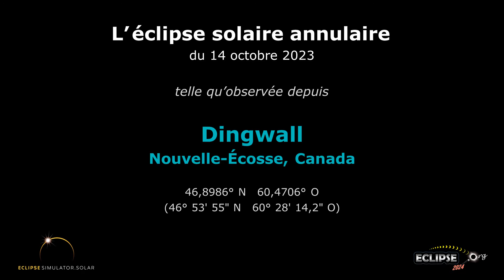L'éclipse solaire annulaire du 14 octobre 2023 vue depuis Dingwall, NS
À quoi ressemblera l’éclipse solaire de 2023 depuis Dingwall, Nouvelle-Écosse ?  Découvrez-le ici !

(La séquence d’éclipse commence à 0:22)

Liens pertinents :
• Eclipse2024.org
• Page Web sur l’éclipse de 2023 pour Dingwall

À quoi ressemblera l’éclipse solaire de 2023 depuis Dingwall ? Cette simulation vous le montrera ! À l’aide du simulateur d’Eclipse2024.org, nous avons capturé pour vous un panorama du ciel en images. De cette façon, il vous sera possible d’observer l’éclipse avant même qu’elle ne se produise !* Notez qu’il ne s’agit qu’un des nombreux stratagèmes d’Eclipse2024.org pour vous fournir des informations et du contenu éducatif ainsi que pour susciter votre intérêt au sujet de l’éclipse annulaire de 14 octobre 2023.

Le simulateur vous offrira des instructions détaillées sur ce que vous verrez exactement. Vous pourrez changer le premier plan, car l’image peut ne pas ressembler au panorama Dingwall !  Pour les emplacements et les localités situés sur la trajectoire de la totalité de l'éclipse de 2024, vous pourrez aussi observer en gros plan les perles de Baily, ou modifier la forme de la couronne, entre autres. Plus précisément, le simulateur vous offre les fonctions suivantes :